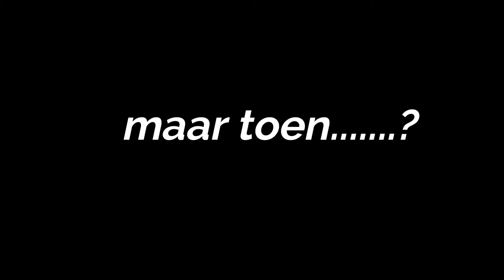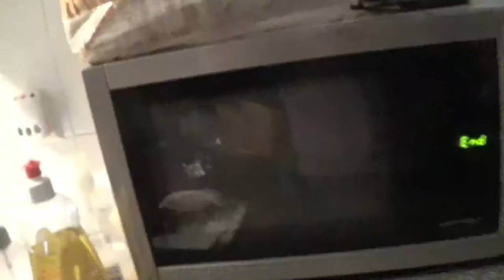NIEUWE KLEREN - DAGEN VAN PATJE VLOG #1535